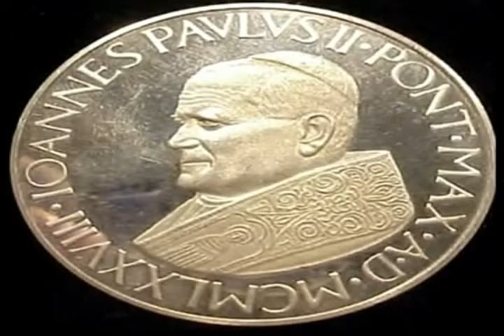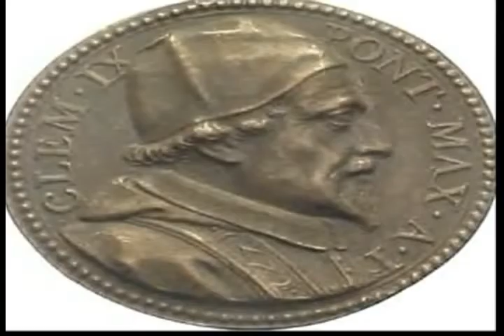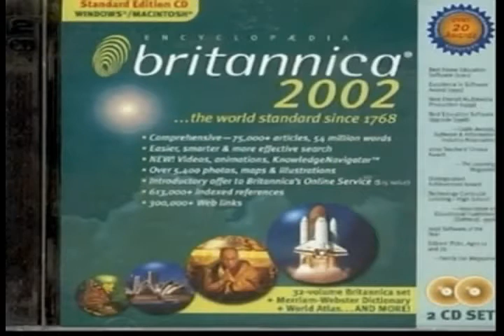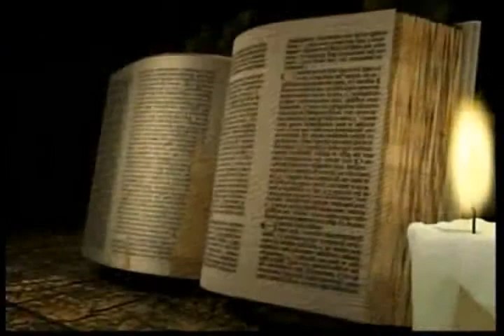VATICAN VACCINE 16 OF 21